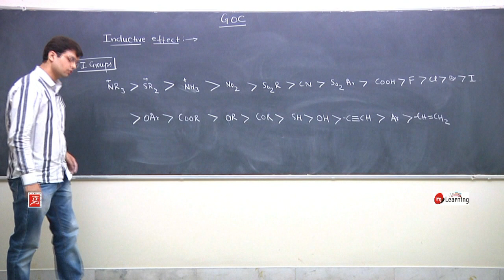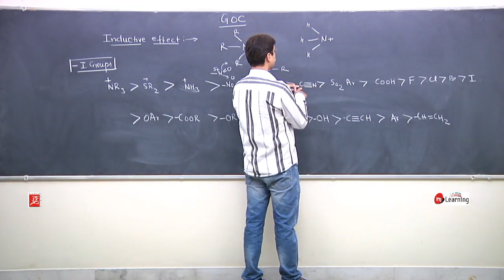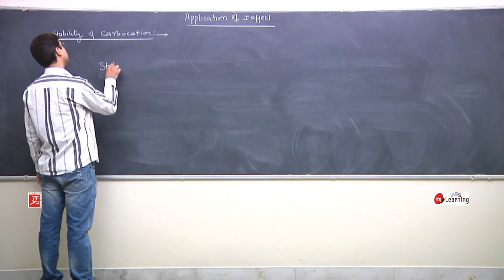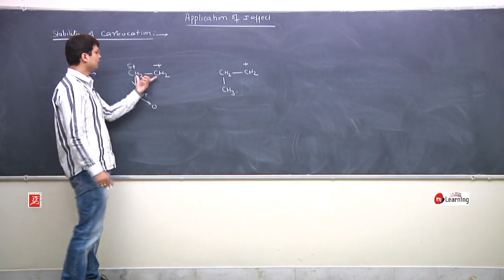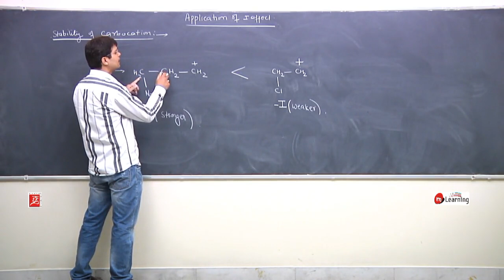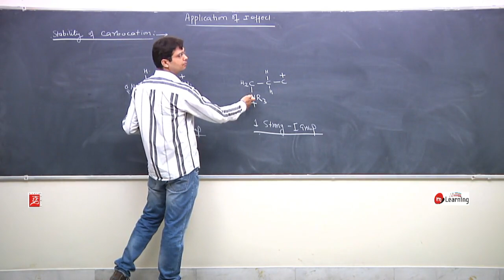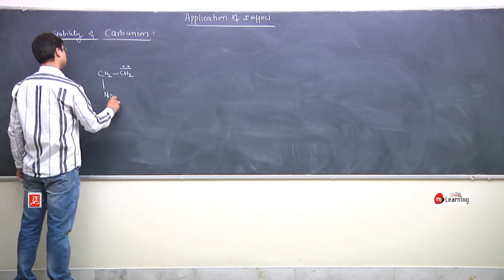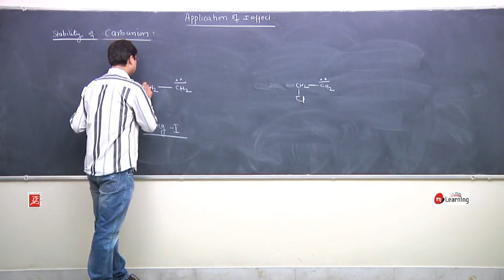General Organic Chemistry 02 | Class 11th | IITJEE | NEET